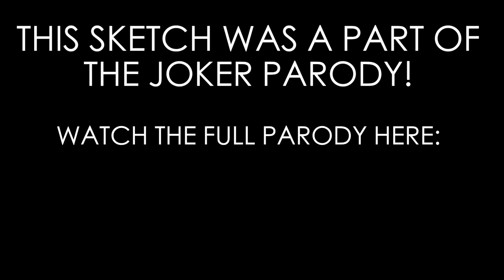Joker vs. Joker vs. Joker Coaster Debate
What happens when 3 Six Flags roller coasters go in, all themed to the Joker? Well, they argue about which one is best, of course!